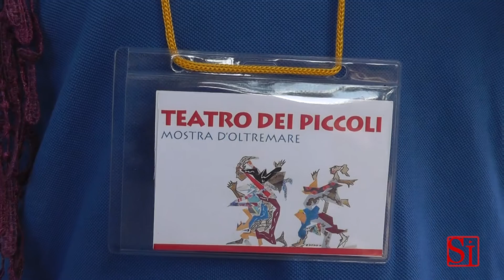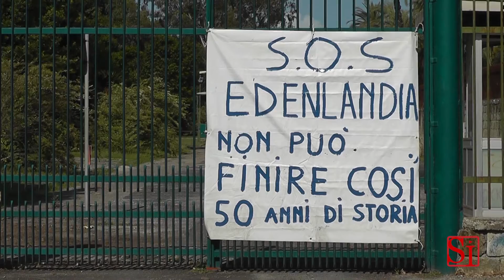Napoli - Inaugurazione del 'Teatro dei piccoli' alla mostra d'oltremare (20.05.13)